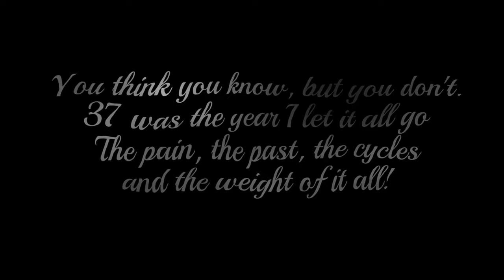Zāshé (Teaser)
Today marks not just another year for me, but a transformation. What began as a podcast is evolving into something far more profound. A fully immersive web series!!!

This is more than a story, it’s an experience. One that invites you to step into the light of possibility, to dance with your truth, and to realize that you are the producer of change within your own life.

I tell this story from my plus-sized body, a body that holds stories, struggles, and triumphs. Our experiences, our truths, deserve to be seen, heard, and felt because they matter.

Join me on this journey. Together, we’ll embrace what it means to truly be seen.